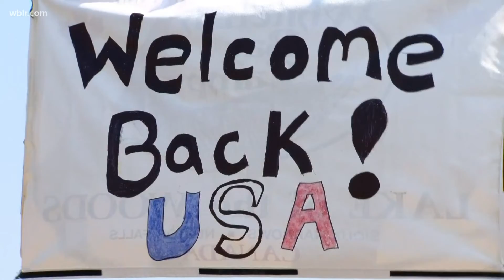Canada is now allowing vaccinated Americans into its country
The border has been closed to non-essential travel since March 2020